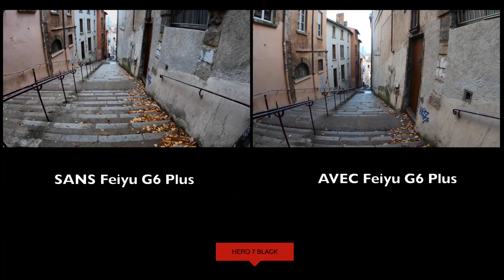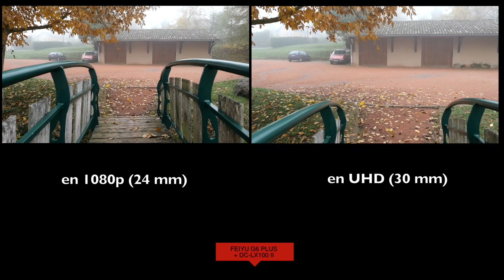Test Gimbal Feiyu G6 Plus - the best Gimbal ?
Test Gimbal Feiyu G6 Plus avec une GoPro Hero7 Black + compact expert Lumix LX100 II.

Auteur : Thierry Philippon